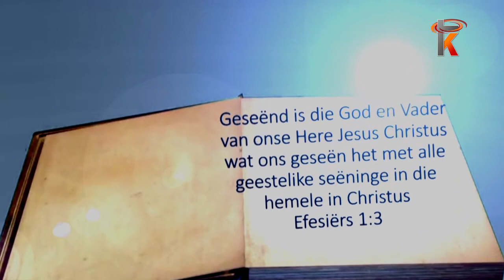19 Januarie 2022 Venessa Holtzhauzen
Gelyktydige uitsending soos gesien op Kruiskyk TV – Venessa Holtzhauzen elke Woensdagaand om 18:30 en u kan dit saam kyk hier op Kruiskyk se YouTube blad vir u gerief